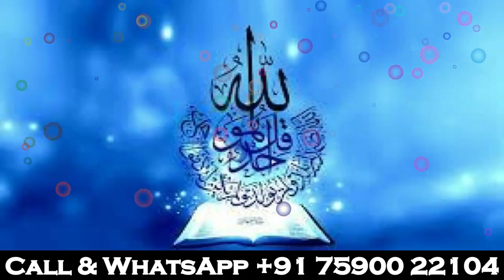हर काम मे कामयाबी पाने की दुआ Har kam me kamyabi Wazifa for success